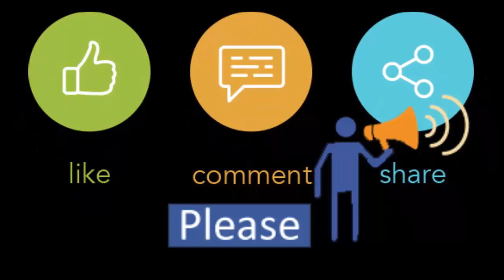Display previews | United shop BD at Jamuna Future Park